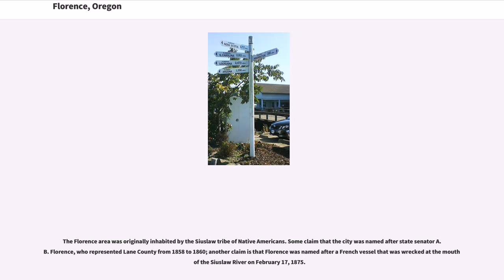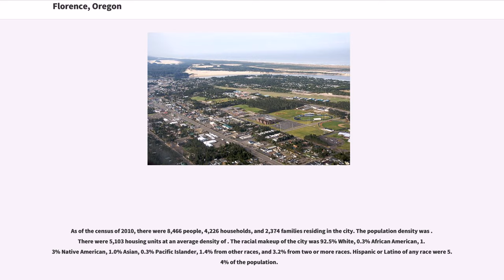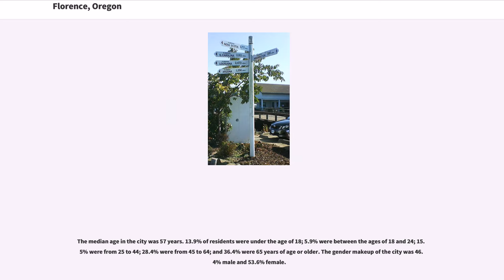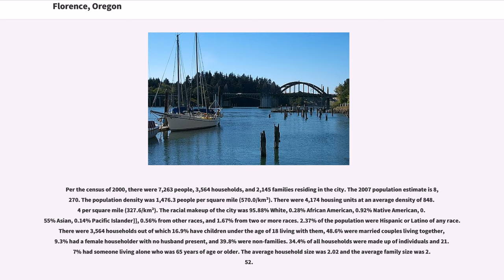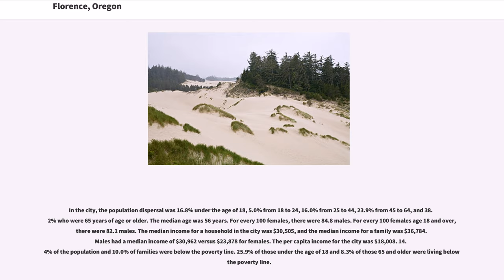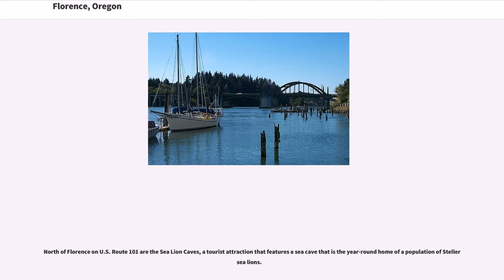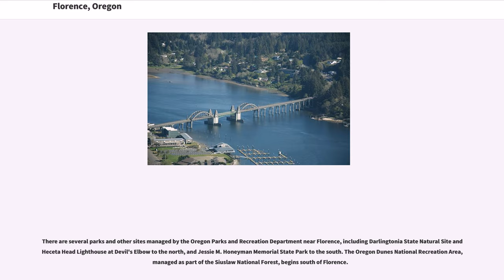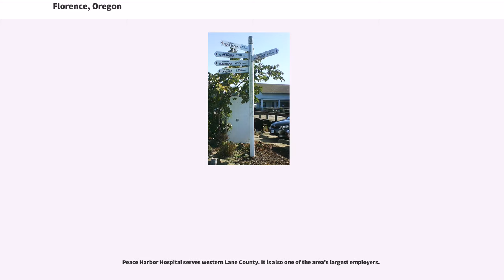Florence, Oregon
Florence is a coastal city in Lane County, in the U.S. state of Oregon. It lies at the mouth of the Siuslaw River on the Pacific Ocean and about midway between Newport and Coos Bay along U.S. Route 101. As of the 2010 census, the city had a total population of 8,466.

The Florence area was originally inhabited by the Siuslaw tribe of Native Americans. Some claim that the city was named after state senator A. B. Florence, who represented Lane County from 1858 to 1860; another claim is that Florence was named after a French vessel that was wrecked at the mouth of the Siuslaw River on February 17, 1875.

Florence is located on the Oregon Coast at the mouth of the Siuslaw River immediately north of Oregon Dunes National Recreation Area, at about the same latitude as Eugene, Oregon. It is approximately midway between the other major central Oregon coastal cities of Newport and Coos Bay. Florence annexed Driftwood Shores hotel and conference center north of town in Heceta Beach in 2008.

The unincorporated community of Glenada lies just across the Siuslaw on U.S. Route 101 to the south of Florence, and the city of Yachats is to the north.

As of the census of 2010, there were 8,466 people, 4,226 households, and 2,374 families residing in the city. The population density was . There were 5,103 housing units at an average density of . The racial makeup of the city was 92.5% White, 0.3% African American, 1.3% Native American, 1.0% Asian, 0.3% Pacific Islander, 1.4% from other races, and 3.2% from two or more races. Hispanic or Latino of any race were 5.4% of the population.

There were 4,226 households of which 15.8% had children under the age of 18 living with them, 43.7% were married couples living together, 9.2% had a female householder with no husband presen...